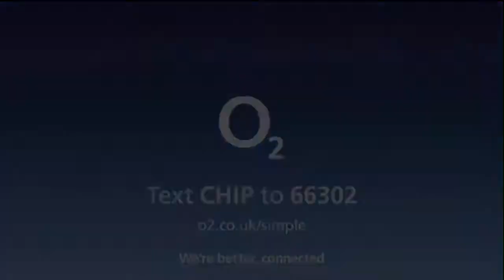Charlotte Hawkins on Sky News Sunrise 19th July 2010 - Part 1 of 3